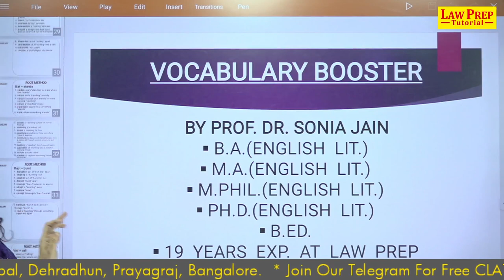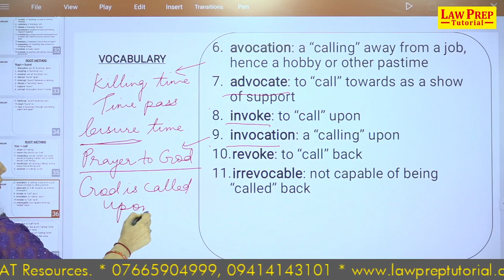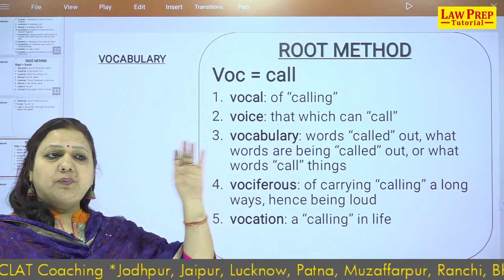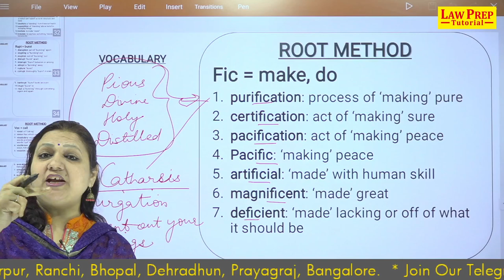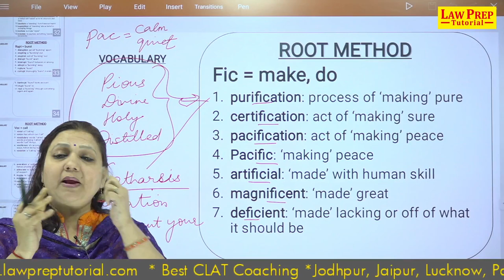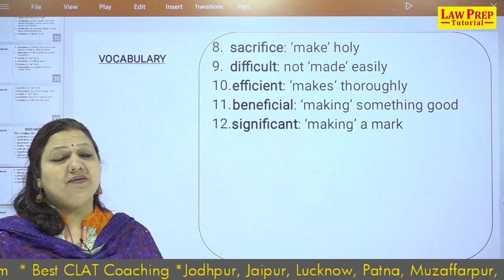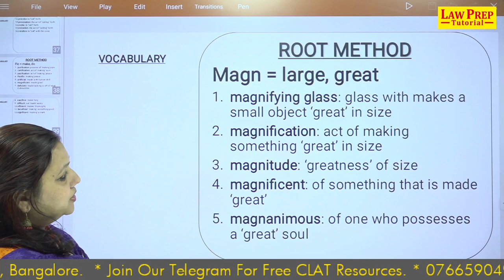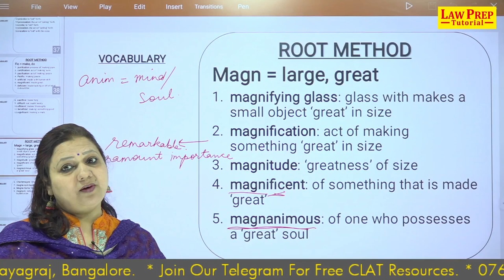Vocabulary Booster Series | Lecture 54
Boost your Vocabulary in 15 Minutes, by Dr. Sonia Jain.
Vocabulary Booster Series, every day 15 Minutes, and Target CLAT 2021.

• clat coaching,
• clat website,
• lawentrance,
• legal aptitude,
• clat preparation,
• clat paper,
• clat course,